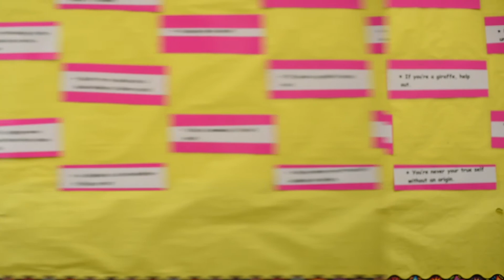5th Graders Read Their Own Proverbs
Inspired by the proverbs in the novel “Esperanza Rising,” Ms. Anderson’s 5th-grade students decided to write their own. Enjoy a selection of their funny and original sayings.